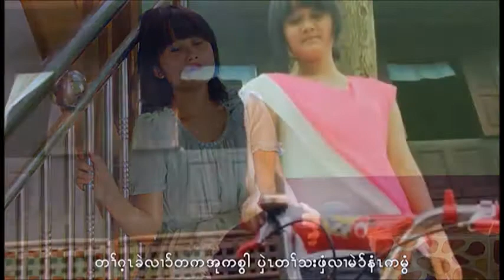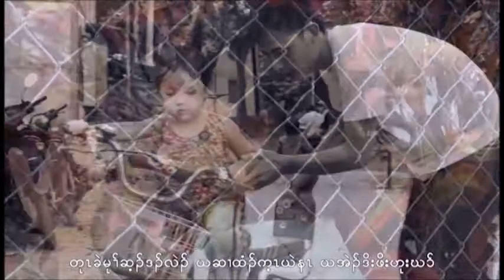A Song For You - Gay Tha Mote (Karen Song for Father's Day) - OFFICIAL MV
Karen Song for Father's Day
AHNUKU OFFICIAL Video, Owner of this Video, Copyright @ AHNUKU, AS Foundation